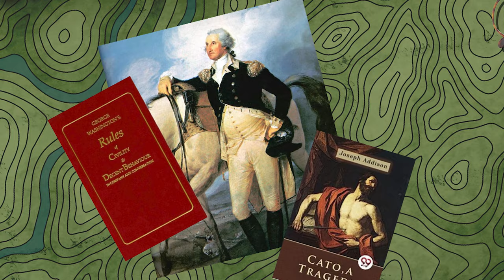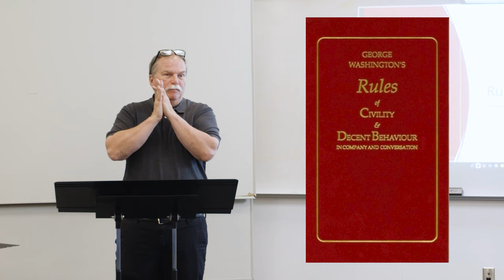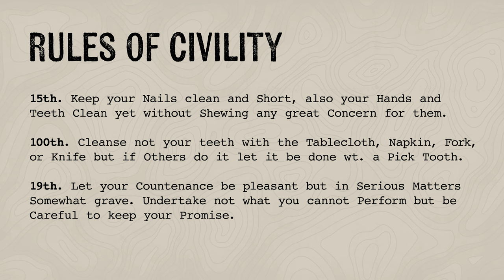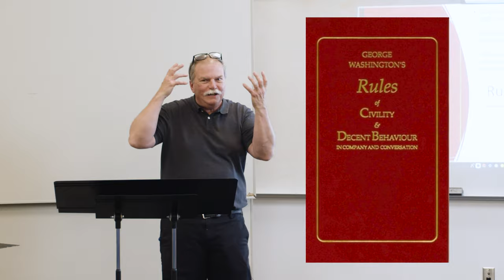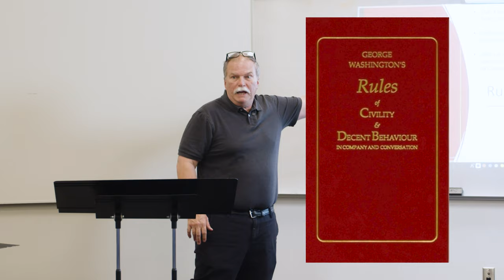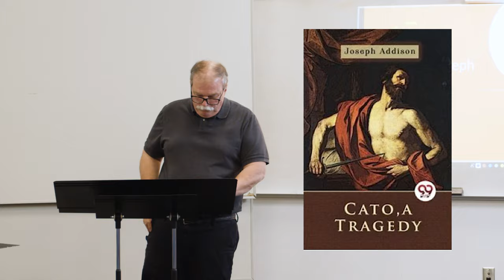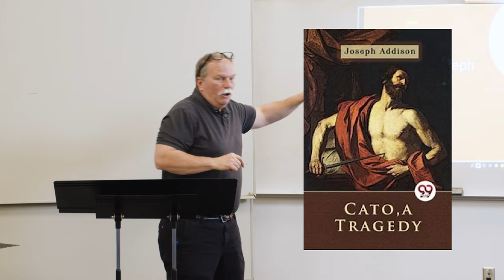George Washington’s Life Lessons: A Deep Dive with Historian Mark Hoduski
Historian Mark Hoduski gives a talk in which he shares life lessons we all could learn from the life of George Washington.